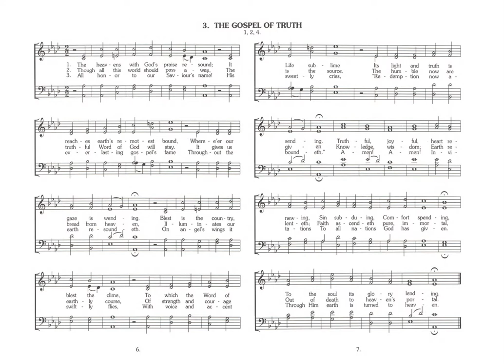Zion's Harp Hymn Number 3 - The Gospel of Truth, A Capella Singing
Zion's Harp Hymn Number 3 -  The Gospel of Truth, sung by men and women from various Apostolic Christian Churches. From CD 1 in a set of 16 CDs.